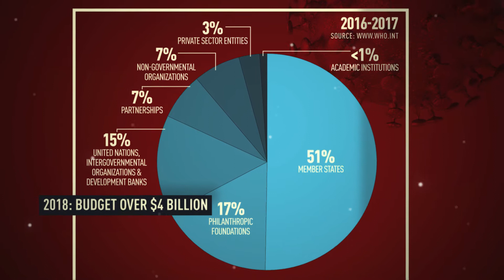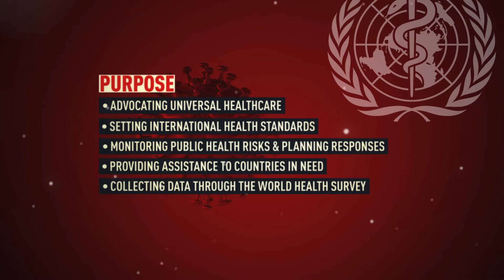The Agenda with Stephen Cole: What is the World Health Organization?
The World Health Organisation (WHO) has been all over the news since the COVID-19 pandemic began but how much do we really know about the foundations of the Geneva-based organization?

Founded after the Second World War, the organization has almost 200 members and has more recently helped eradicate smallpox and virtually eliminate polio.

DESIGNER / ANIMATOR:
CARMELA JOANNOU

SENIOR PRODUCER:
TIM CUNNINGHAM

VOICE-OVER:
STEPHEN COLE

EXECUTIVE PRODUCER AND HOST OF TALK SHOW, THE AGENDA:
STEPHEN COLE